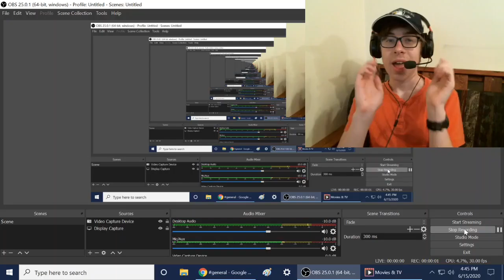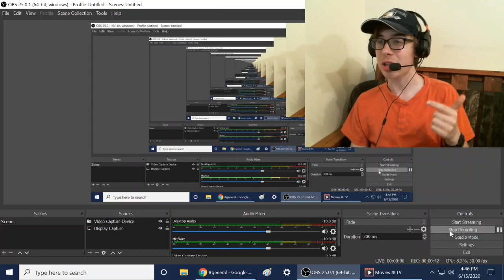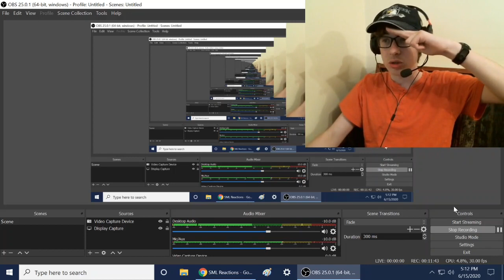REPETITIVE AND PREDICTABLE! || SML Movie: Jeffy's Scary Movie! Reaction!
6/10 because I thought this was boring, repetitive, and predictable.

-SMG001, 2020